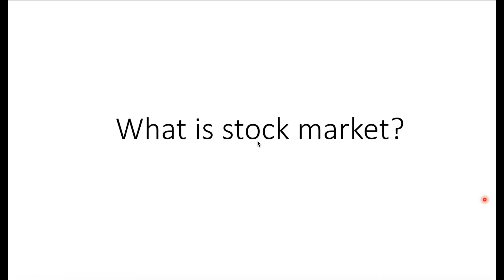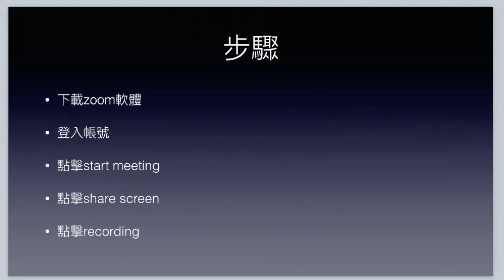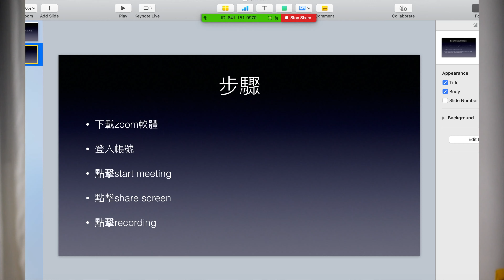用zoom製作線上課程賺錢｜台灣人在新加坡｜Use Zoom to create online course | Taiwanese in Singapore | Angel TV Singapore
今天要跟大家分享如何用zoom就能製作能賺錢的線上課程！完全不用昂貴的器材就能製作出能賺錢的線上課程了！在這隻影片裡，Angel也有跟大家分享用zoom如何從開始到完成製作一個線上課程。在這裡分享如何用zoom就能製作能賺錢的線上課程，主要是因為很多人認為製作線上課程的門檻太高而不去開始。所以希望這支影片能給大家一個推動力去完成，也能在新冠時期有多一個能為自己和家人創造額外收入的來源。
Today Angel is sharing this topic on how to create a profitable online course with the free software called "zoom". To create a profitable online course, you don't need to have expensive equipment. In this video, Angel also shares how to create a profitable online course from the start till the end. The reason why Angel is sharing this tip with everyone is that many people thought it requires too much skills to start creating a profitable online course. Hence I hope by sharing this with you, it motivates you to start your own profitable online course to earn extra income for you and your family.

Follow ANGEL TV | 追蹤ANGEL TV

Hi！我是ANGEL（是這樣念的：安啾） 是個住在新加坡的台灣人，在這裡跟你分享我看到的世界❤️
謝謝你來到我的頻道！在這裡你會看到我分享...
生活VLOG | 亂打一通（我説的是鼓）| 理財小貼士 | 好康分享 | 愛玩音樂 |  旅行 | 台灣吃喝玩樂 | 新加坡吃喝玩樂 | 講講感想
我希望所有愛我的人和我愛的人都能開心幸福❤️

ANGELTV企劃：
跟ANGEL亂打一通 | 跟ANGEL學理財 | 跟ANGEL吃喝玩樂 | 跟ANGEL去旅遊 | 好康分享 | 新加坡必看 | 台灣必看 | 講講心得感想 | Q&A

Hi! My name is Angel! I am a Taiwanese living in Singapore, here I would like to share with you the world through my eyes! ❤️

Drum | Music | Financial Management | Good Deal Must Share | Eat Drink Play Happy | Travelling | About Singapore | About Taiwan | Reviews | Q&A

ANGEL TV Favorites | 最愛

台灣人在新加坡 | 新加坡人住什麼樣的房子？| Taiwanese in Singapore | Different property types in Singapore | Angel TV:

台灣人在新加坡|新加坡交通工具 | 地鐵、巴士、德士| Singapore Transports - MRT/BUS/TAXI | Angel TV Singapore:

My Channel Keywords | 關鍵字

Drum | Music | Singapore | Travel | Vlog | Investment | Invest | Taiwanese in Singapore | Good deal must share | Money management | Taiwan girl | Fun | Staycation | Holiday | Love | Happy | Happiness